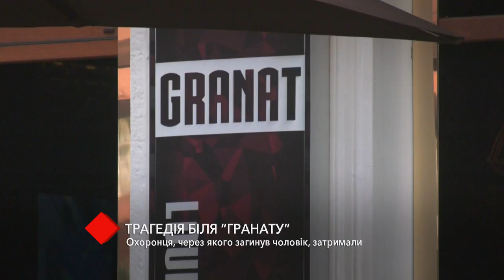Трагедия возле "Граната": охранника, из-за которого погиб человек, задержали